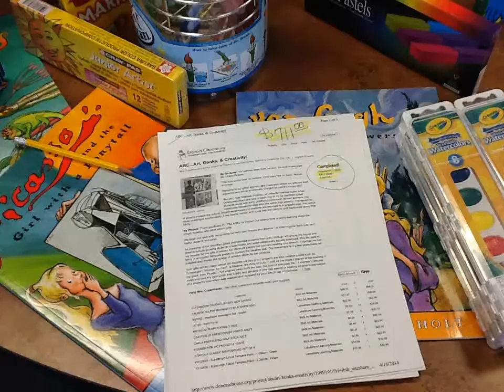Donor Choose "ABC...Art, Books, Creativity" Thank you Donors!